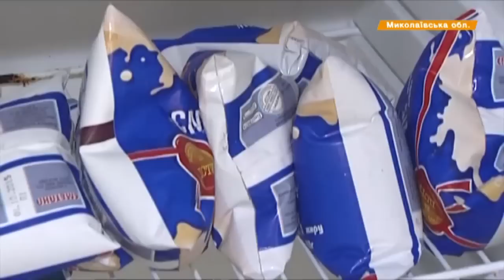Сметана - 53 гривны за литр - чиновники наживались на еде для школ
На Николаевщине прокуратура открыла уголовное производство против руководства одной из Первомайских школ за растрату имущества.

На Миколаївщині прокуратура відкрила кримінальне провадження проти керівництва однієї з Первомайських шкіл за розтрату майна.